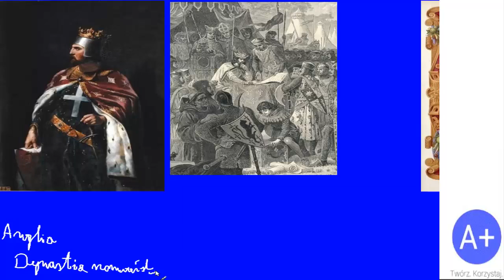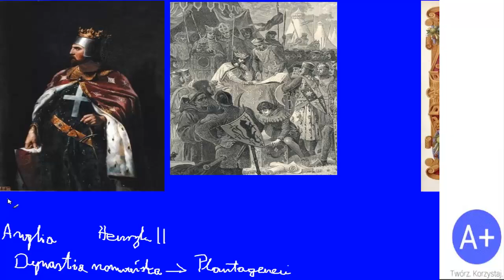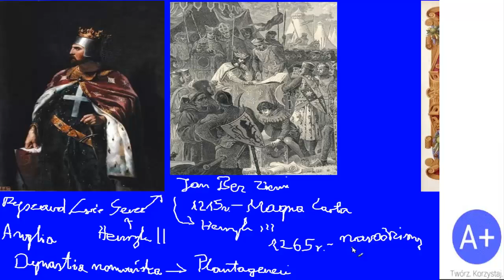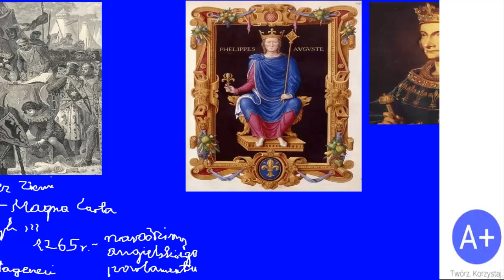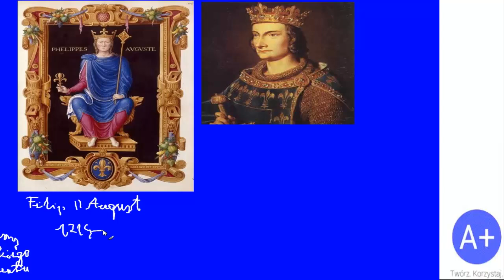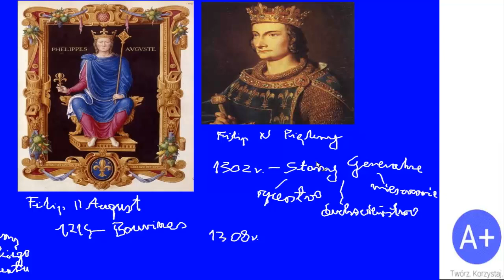24. Monarchia stanowa w Anglii i Francji